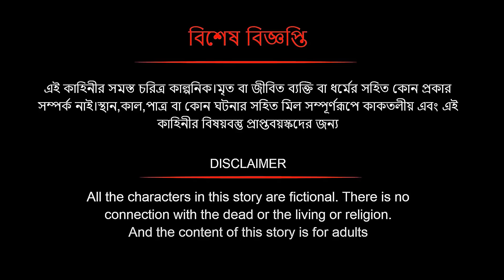কুচবরন কন্যা সিনেমা (পর্ব - 834)। Bangla cartoon। Bangla fairytales। Thakumar jhuli। Rupkothar golpo